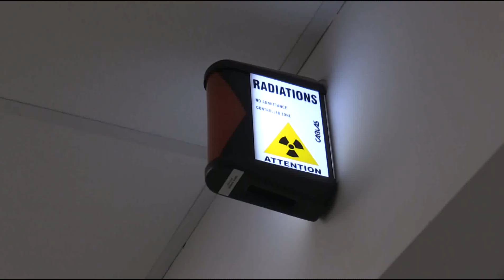NOVI "MAGNET" I ANGIO SALA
ZDRAVSTVENI CENTAR VALJEVO